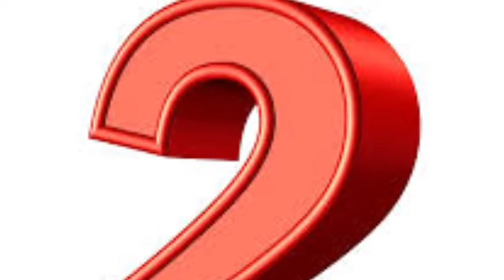Top 3 Trickshots From Different Games